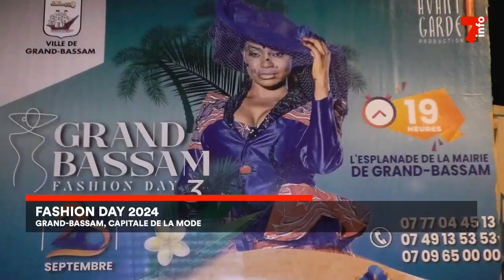Fashion Day 2024 : Grand-Bassam, capitale de la mode